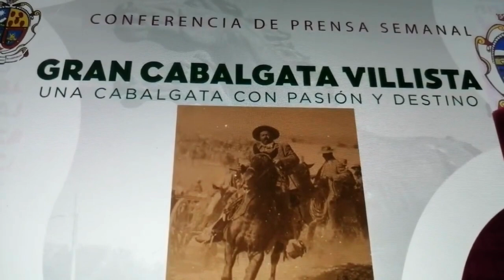Cabalgata Villista de Cd. Juárez, el 2 de julio rumbo Parral, conmemorando legado de Pancho Villa